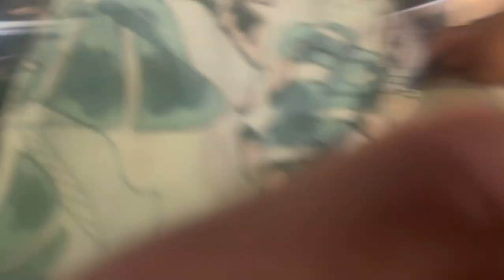Đi Đảo Vinpearl / Hai Trăm Ngàn Một Vé Được Bao Ăn Nhẹ Rất Vui Và Ngon / Vào Thứ 7 / hàng tuần/